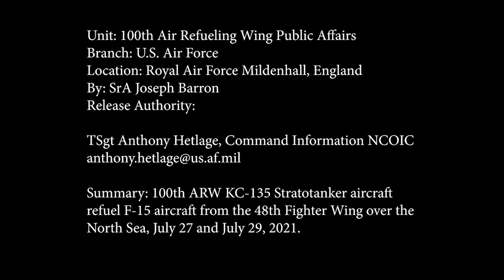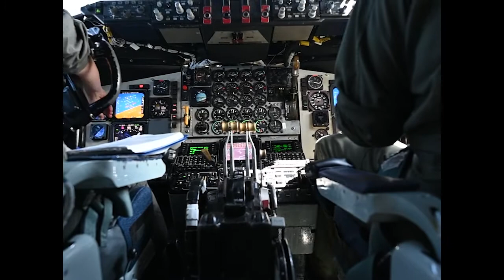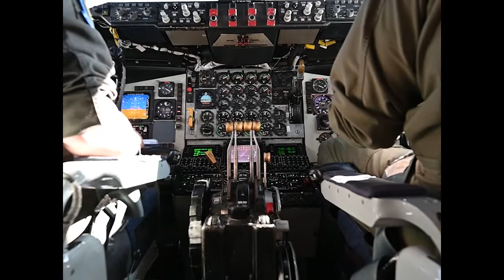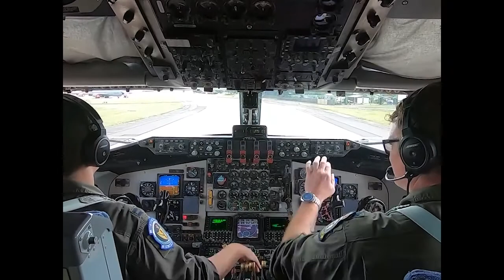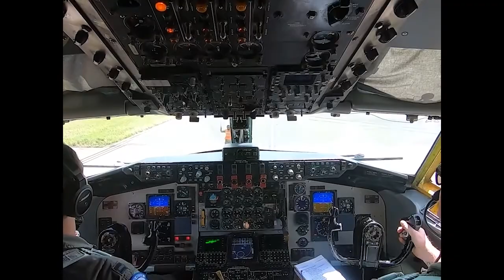KC-135 Stratotanker aircraft refuel F-15 aircraft over the North Sea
F-15 Air Refueling B-Roll
RAF MILDENHALL, SFK, UNITED KINGDOM
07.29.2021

100th ARW KC-135 Stratotanker aircraft refuel F-15 aircraft from the 48th Fighter Wing over the North Sea, July 27 and July 29, 2021.

Film Credits: Video by Airman 1st Class Joseph Barron
100th Air Refueling Wing Public Affairs

Airmen
F-15
KC-135
air refueling
RAF Mildenhall